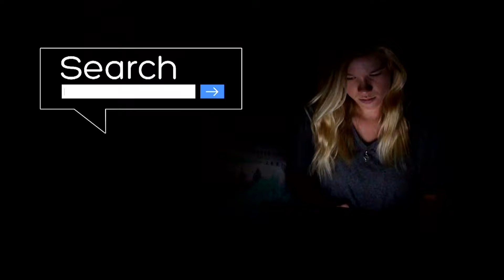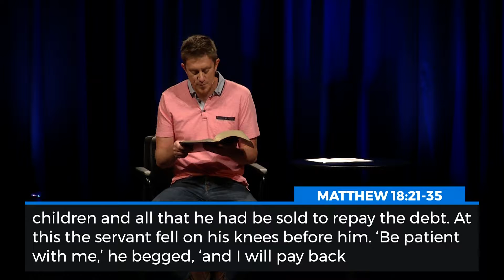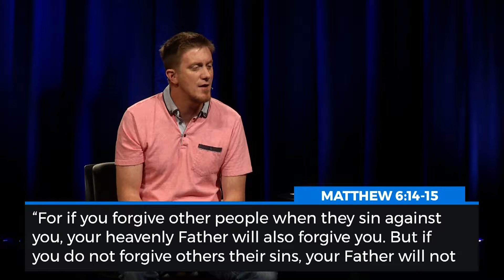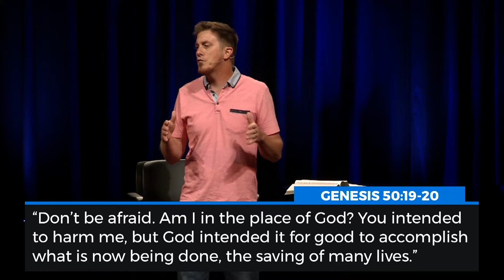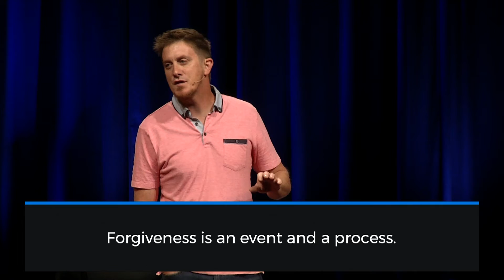Search: Why Do I Forgive?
Mother's Day - May 13 & 14, 2017
Todd Hutchison
Matthew 18:21-35